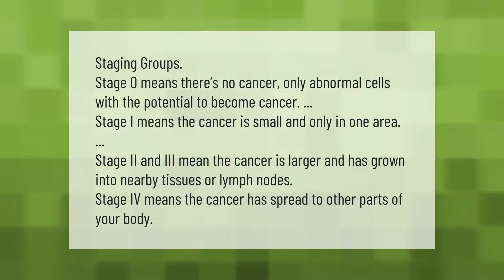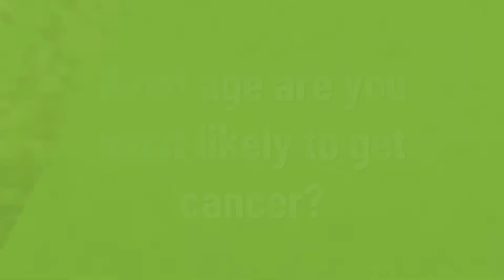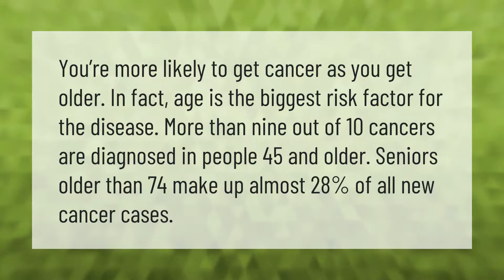What are the four stages of cancer?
00:00 - What are the four stages of cancer?
00:43 - How does a cancer start?
01:13 - Can you die suddenly from cancer?
01:42 - What age are you most likely to get cancer?
02:12 - What is the most aggressive cancer?

Laura S. Harris (2021, June 22.) What are the four stages of cancer?
    AskAbout.video/articles/What-are-the-four-stages-of-cancer-255583